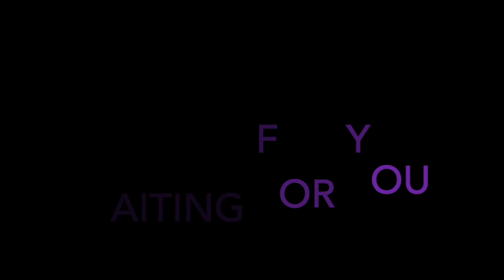Waiting For You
Positive music